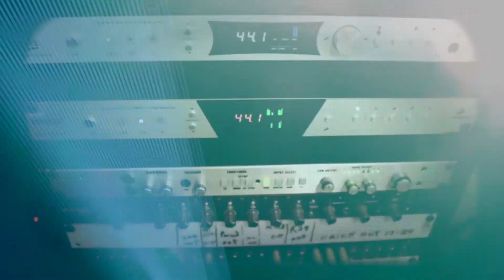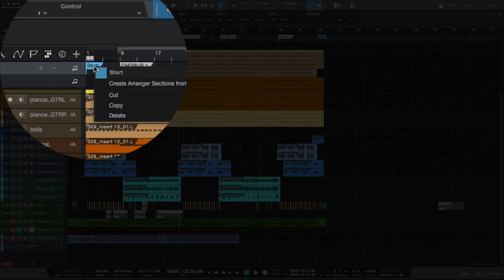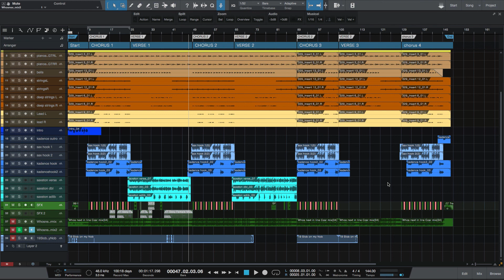Adding Sections to a song with Arranger in Studio One 3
This video shows how to add sections to a existing song using arranger section.